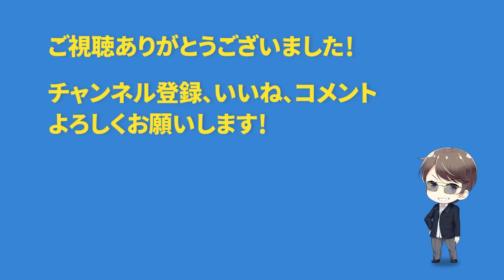【都庁ピアノ】怪しすぎる超絶技巧の男と出会って0秒で『丸サ』を連弾したらエグい人数集まったｗｗｗ【よみぃ×菊池亮太】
よみぃです。都庁のピアノであの男にまた遭遇したので、速攻で連弾を申し込んでみた結果・・・

菊池亮太さんのチャンネルでもコラボしました！↓
【都庁ピアノ】天才作曲家のよみぃ君ならどんなメロディー弾いても伴奏つけてくれるんか？

一年前のコラボ動画↓
【都庁ピアノ】怪しすぎる超絶技巧の男と出会って0秒で『U.S.A』を連弾したらエグい人数集まったwww

『ピアノ男子！！まぢヤバい！！！』で超バズった男子高校生と遭遇して、俺も一緒にまぢヤバくなってきた【ストリートピアノde千本桜合奏】
「ピアノの音が1音だけ違うドッキリ」を違わなくするドッキリ仕掛けたったwww
【卒業式ピアノドッキリ】もしもオタクがコンクール全国優勝者だったら。。（♪残酷な天使のテーゼ/piano performance in Graduation Ceremony）祝!新元号 令和
【ピアノドッキリ】もしもオタクがプロのピアニストだったら。。（千本桜・Street Piano performance in Tokyo）

◆動画の感想やメッセージなどはこちらに